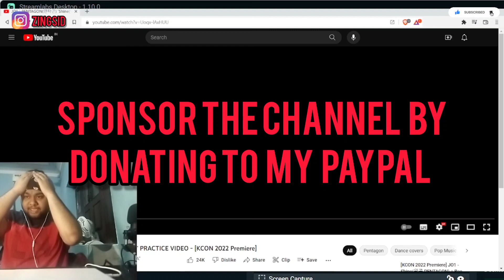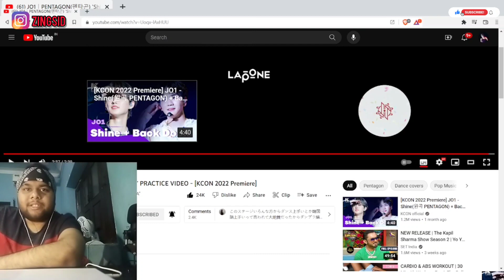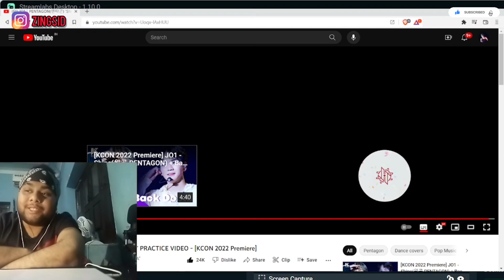JO1｜PENTAGON(펜타곤) 'Shine(빛나리)' PRACTICE VIDEO - [KCON 2022 Premiere] | Indian Reacts to J-Pop (Eng)